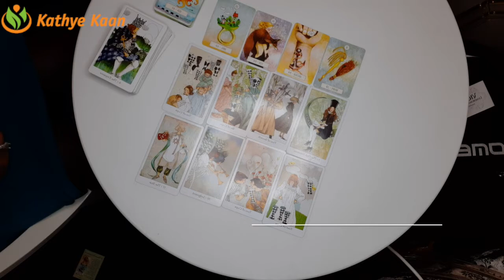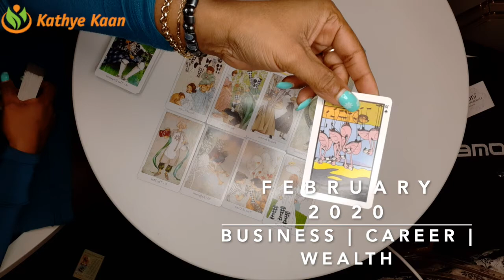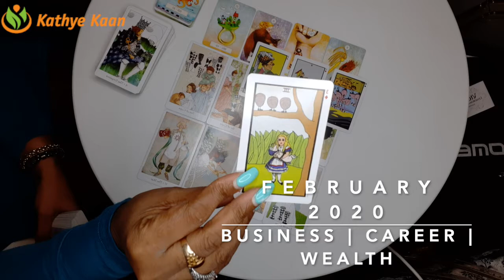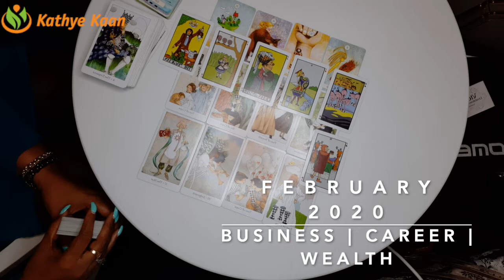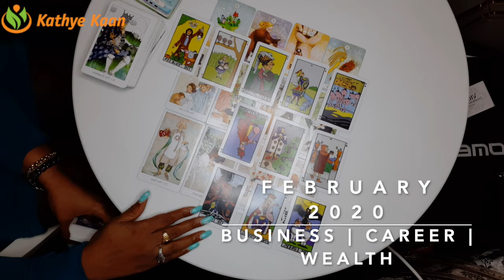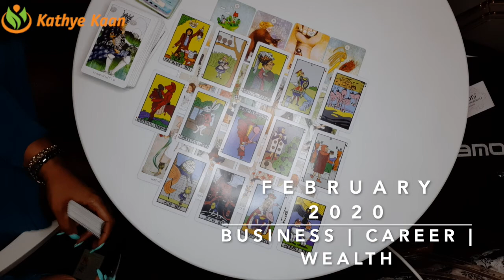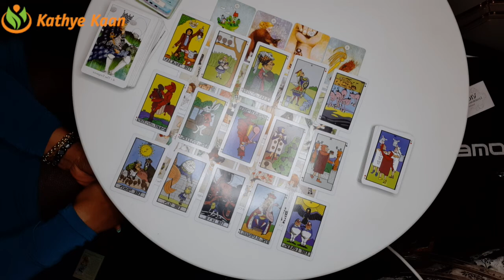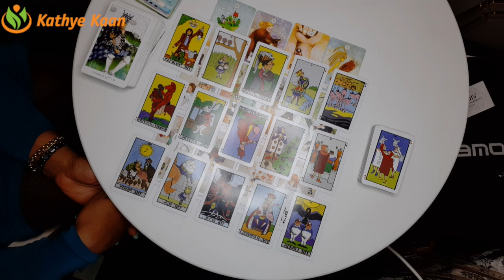OPHIUCHUS FEBRUARY 2020 🍀🍀🍀BUSINESS CAREER FINANCE WEALTH READING🌈💫🌟BY KATHYE KAAN